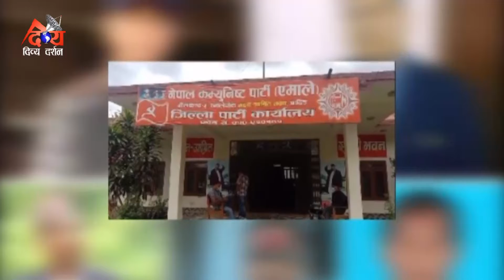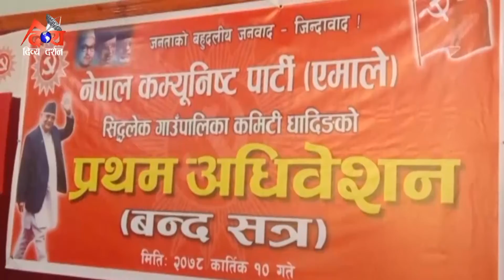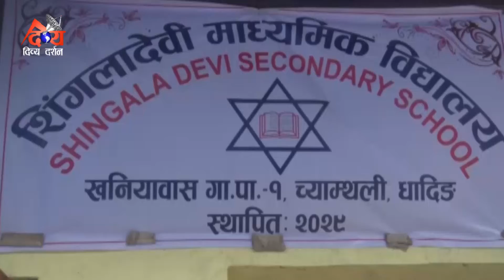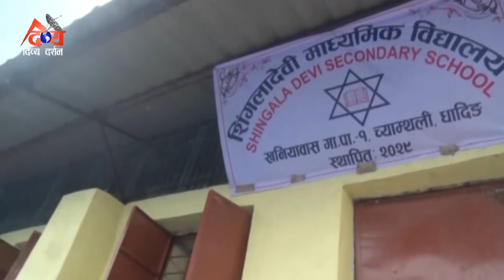DDTV PRIME TIME NEWS 078/07/10